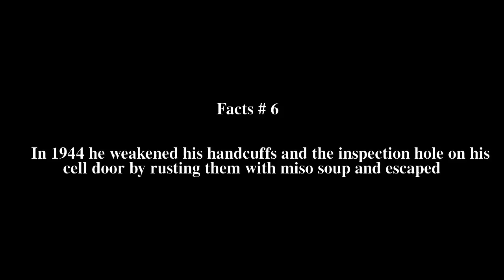Yoshie Shiratori Top # 10 Facts